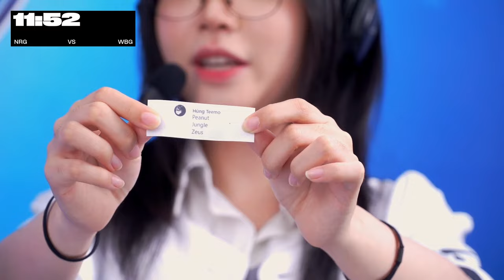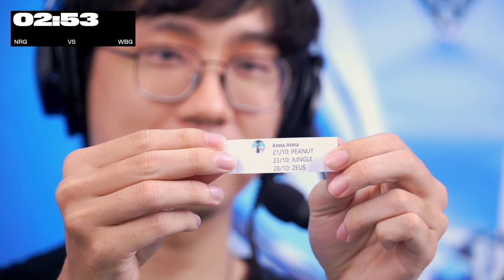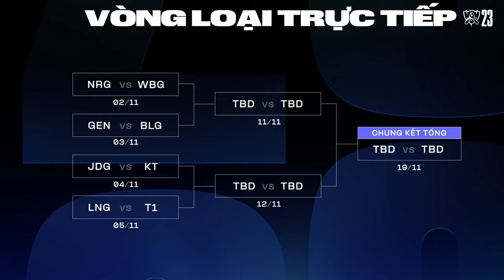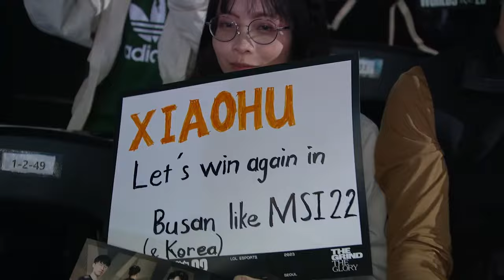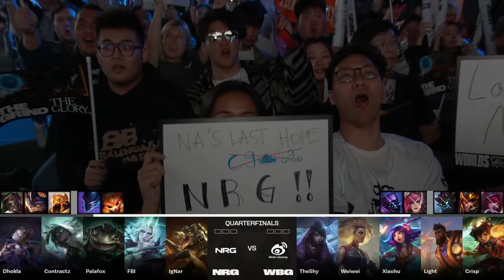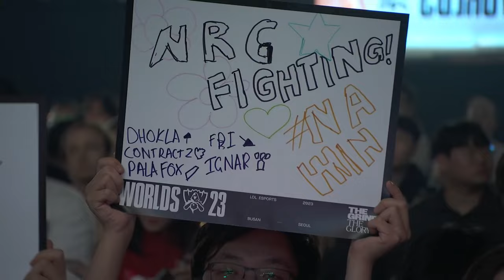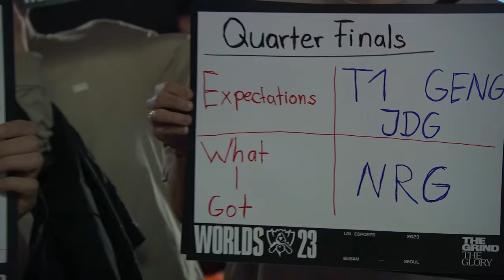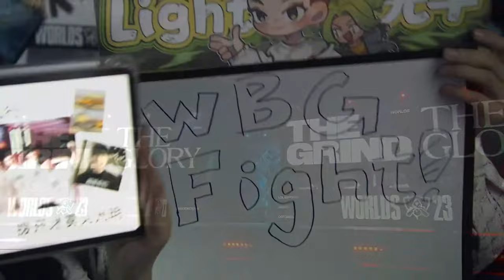NRG vs WBG (BO5) | CKTG 2023 - TỨ KẾT 1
Cùng theo dõi những trận đấu của CKTG 2023 hôm nay nhé!

15:00: NRG vs WBG